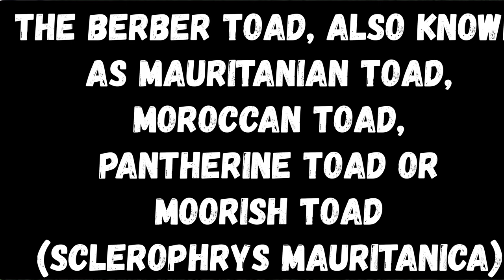The Berber toad Sclerophrys mauritanica Care sheet and information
The Berber toad, also known as Mauritanian toad, Moroccan toad, pantherine toad or Moorish toad (Sclerophrys mauritanica)

Please get in touch if you need anymore information thanks UK Amphibians 🐸💚🐸